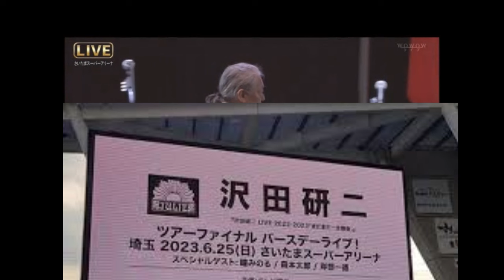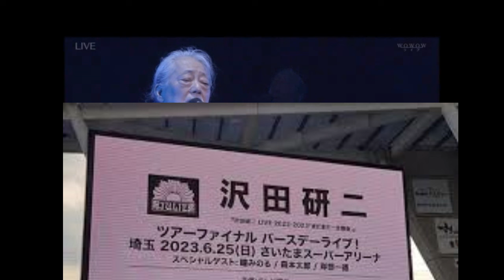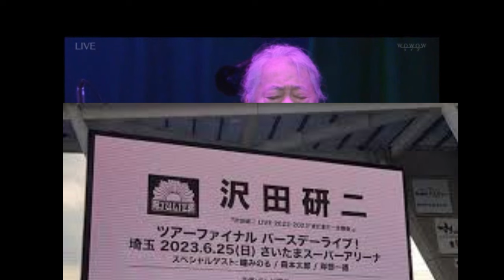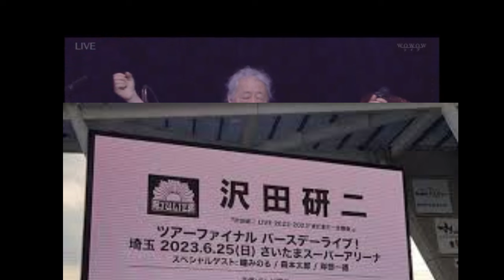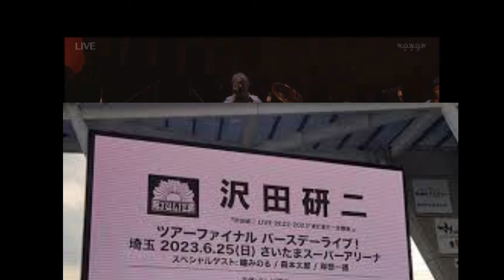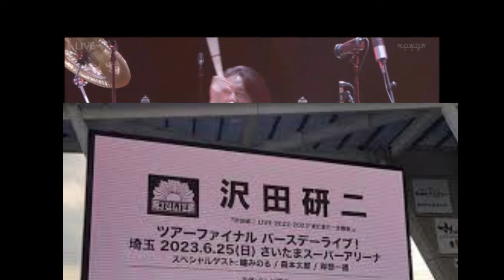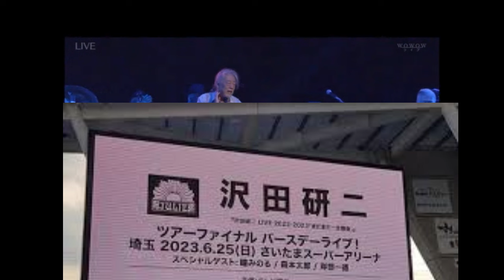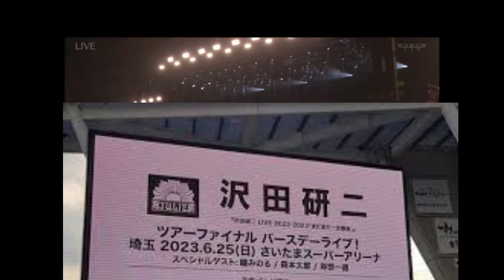チラ見SSA二部本編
『沢田研二2022〜2023 まだまだ一生懸命』
 2023月6月25日 さいたまスーパーアリーナ
登場　0:15
第二部
1.そのキスが欲しい　0:45
2.おまえにチェックイン　5:20
以下スタンドマイクで3曲
3.サムライ   10:17
4.ダーリング 16:15
5.勝手にしやがれ  20:29
6.時の過ぎゆくままに  24:18
7.危険なふたり  28:00
8.６番目のユ・ウ・ウ・ツ  32:01
9. TOKIO  36:37
10.LUCKY／一生懸命  42:07
11.rockn roll march     49:24
12.時計～夏が行く 　54:36
13.君を今抱かせてくれ  1:00:13
14.愛まで待てない  1:05:03
15.いつか君は   1:08:36
柴山和彦（G）、依知川伸一（B）、高見一生（G）、平石正樹（Dr）、斎藤有太（Key）、すわ親治（Cho）、山崎イサオ（Cho）